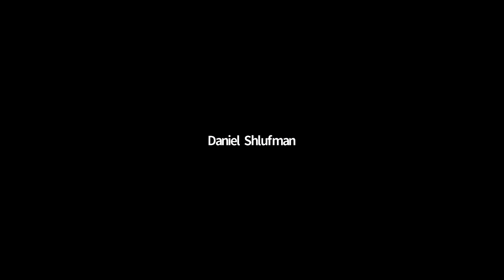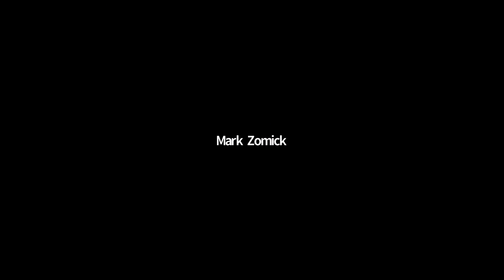U.S. Congressional Forum - Congressman Bill Pascrell vs Billy Prempeh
U S  Congressional  Forum   Pascrell vs  Prempeh